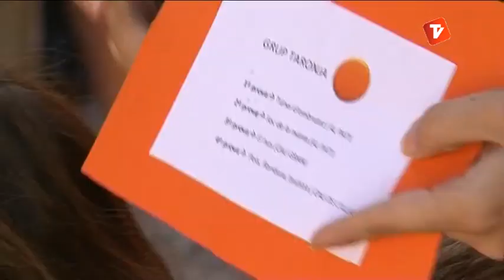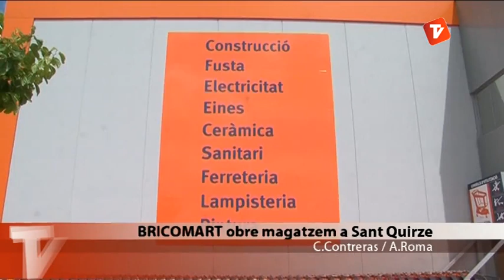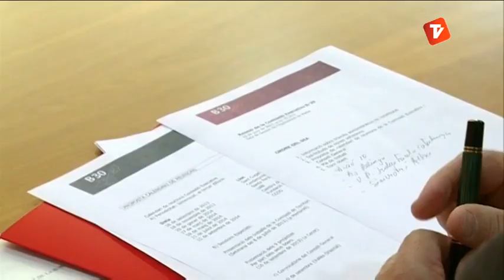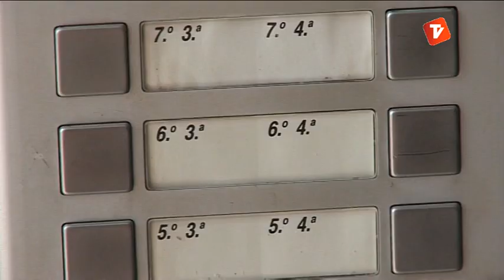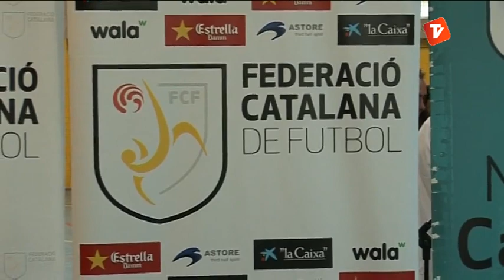Noticies Vespre 25-06-2013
Notícies Vespre d'aquest dimarts 25 de juny presentat per l'Òscar Pericas.